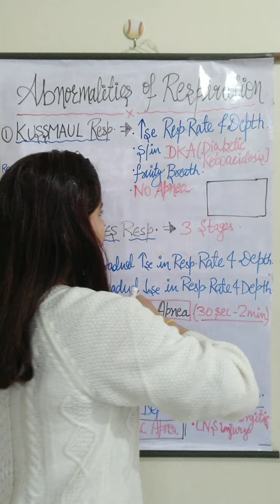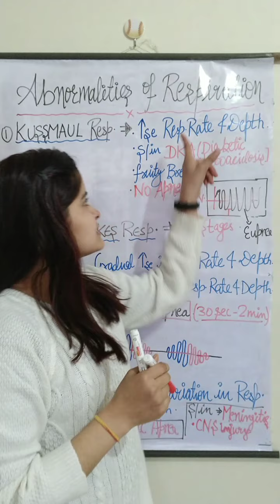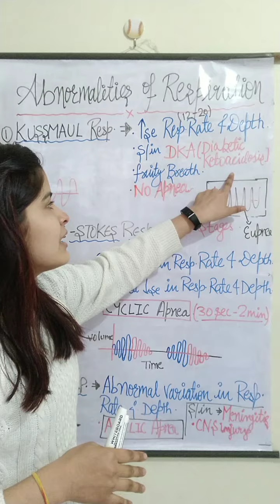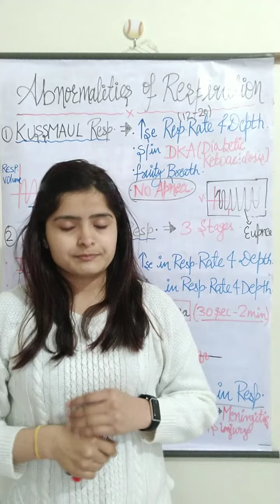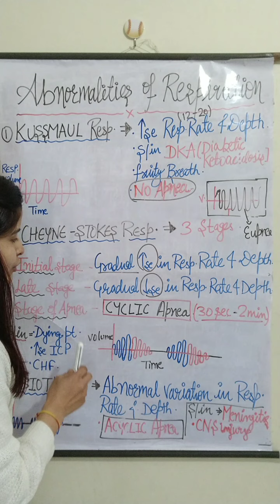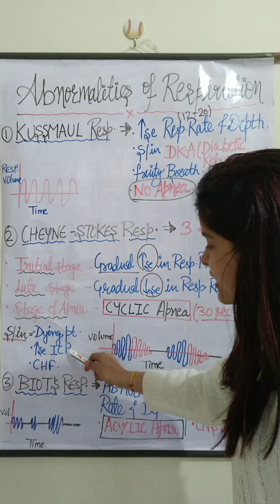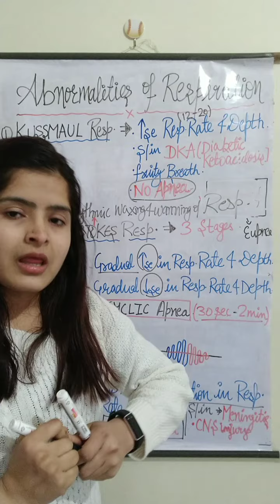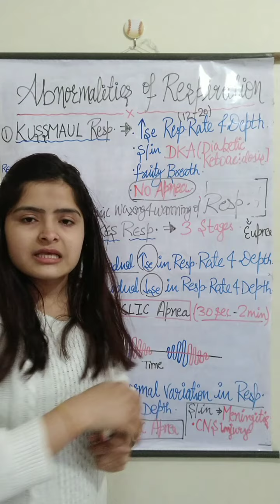Abnormal Respiratory Patterns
kussmaul Respiration, Cheyne Stokes and Biot's respiration